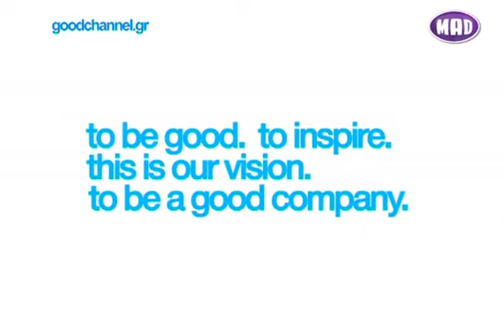Good People News 13/09/2011